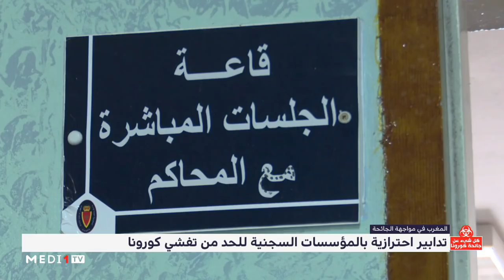تدابير احترازية بالمؤسسات السجنية للحد من تفشي جائحة كورونا